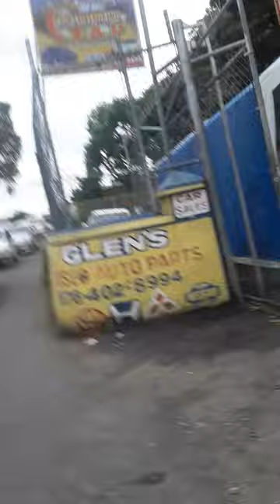yes guys take a look at some of whats happening in Ocho Rios.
A little of some of whats going on down town.